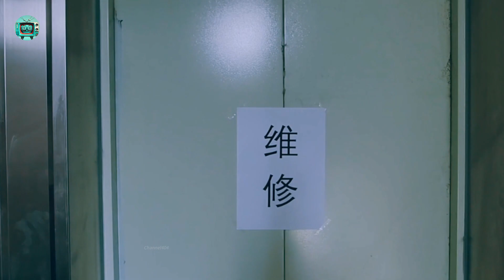After the power outage, I saw her on every floor.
Kai was about to take the elevator home. But it was broken. Such bad luck! He had to take the stairs.